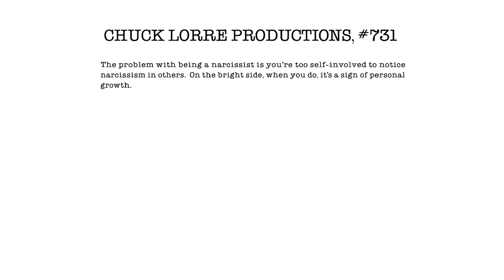Sheldon helps his roommate try to beat the stock market - Young Sheldon Season 7 Episode 5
Young Sheldon S07E05 - A Frankenstein's Monster and a Crazy Church Guy
Sheldon helps his roommate try to beat the stock market, Missy and Billy Sparks throw a party, and Mary finds a new church.